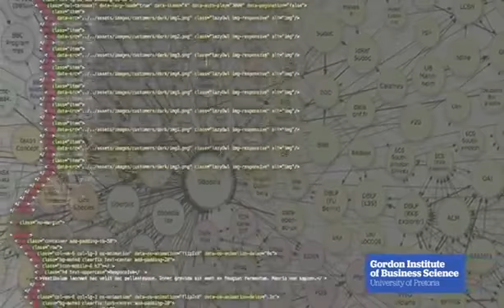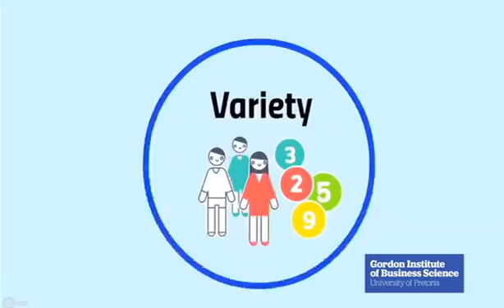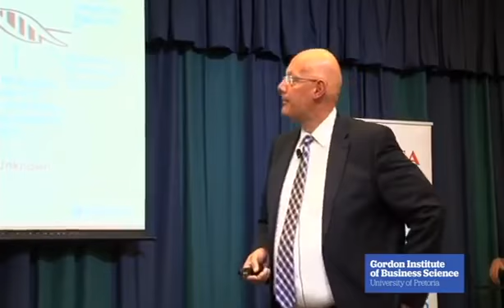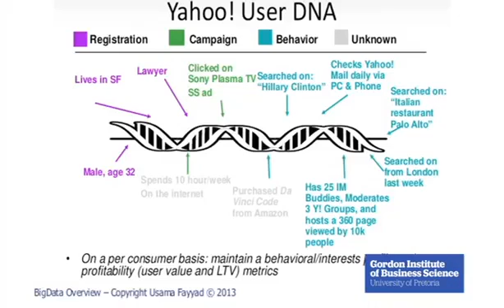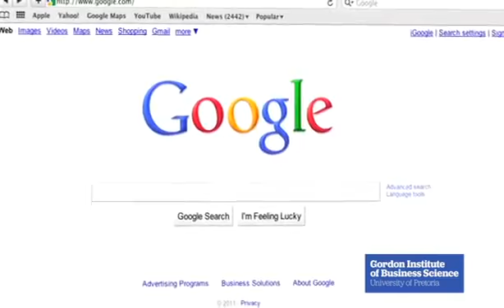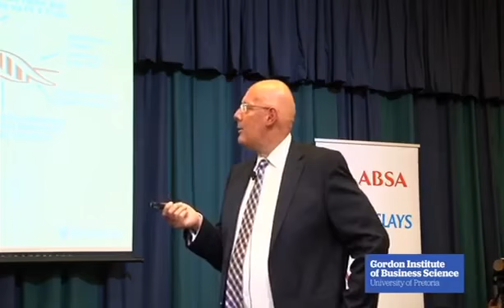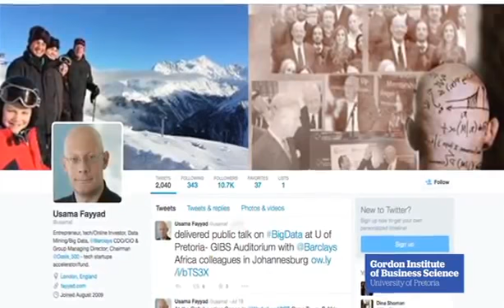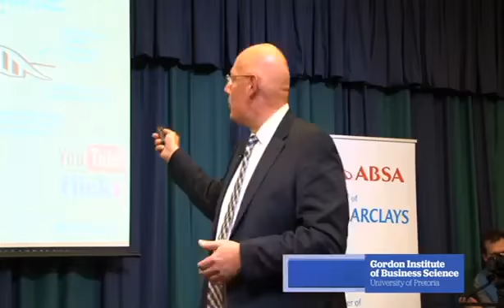Usama Fayyad Chief Data Officer at Barclays part2